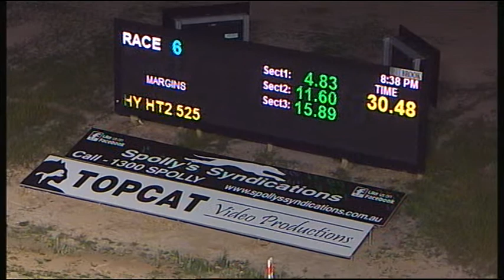TRA FRI 29 SEP 17 R6